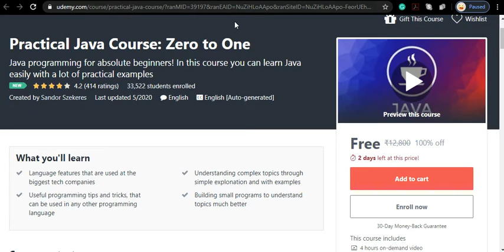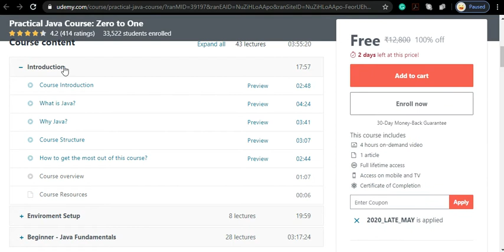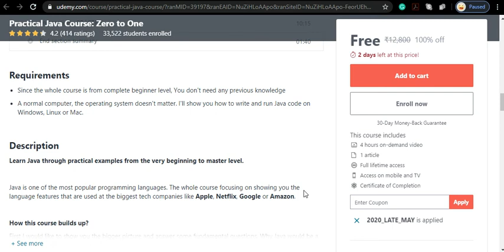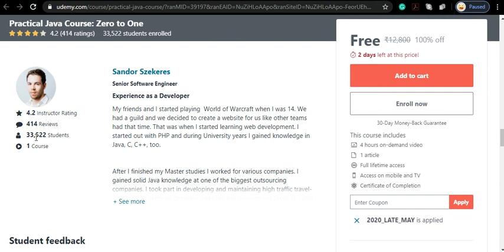FREE Java Course with Certificate | Udemy | Practical JAVA Course | 2020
(join for latest update)